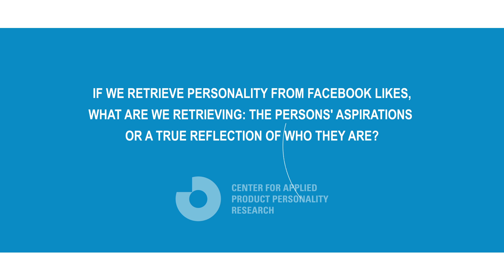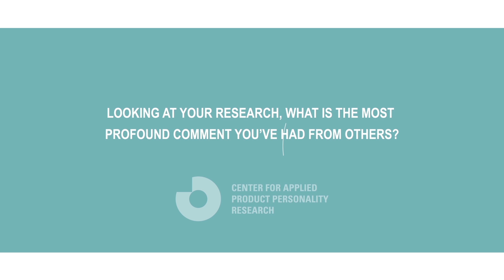Interview with Michal Kosinski on Personality and Facebook Likes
In March 2015, Reinder van der Schaaf and Peter van der Bel curators of CaPPr’s travelled to Hamburg to interview dr. Michal Kosinski, the Stanford and Cambridge scientist who did ground breaking work in the field of Personality and Facebook Likes. The interview started with inferring personality traits from FB Likes, drew attention to creepy research and concluded with an interesting take on exploring shunned virtual environments.